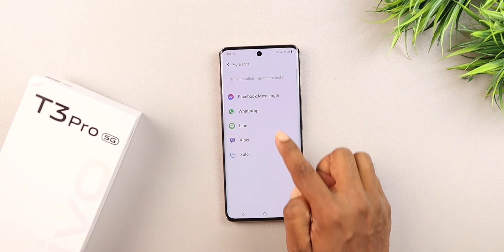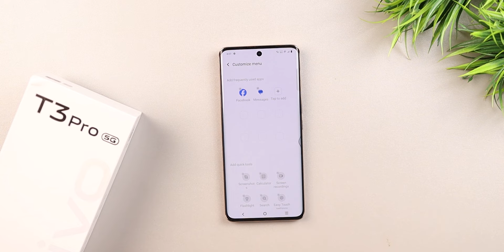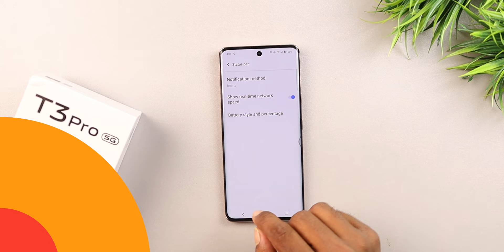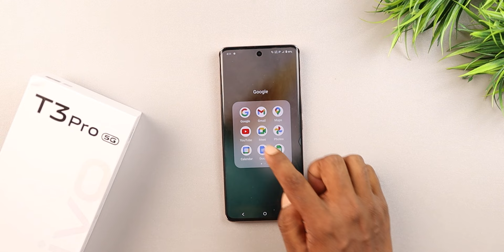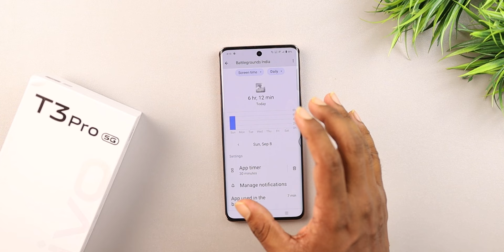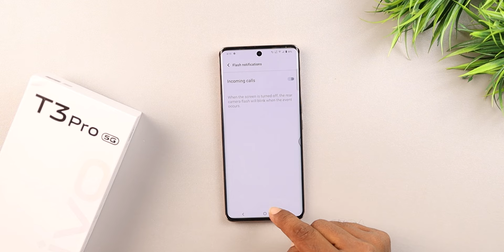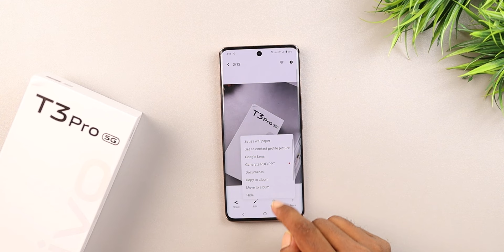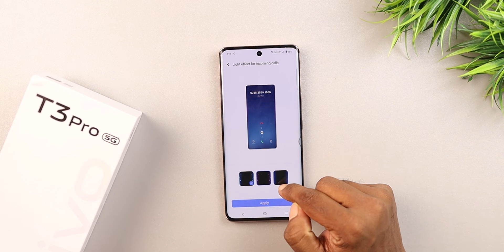Vivo T3 Pro Tips And Tricks || Vivo T3 Pro Top 40+ Hidden Features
Aj Mein vivo t3 pro Top 40+ Features ke Bareme Bataya hu. Honest Opinion Diya hu Dosto. Video Last Tak Jorur Dekna Dosto🙏🙏.

Video Topic :-